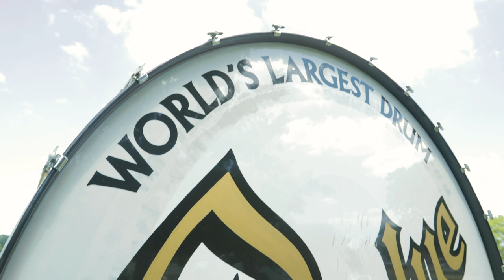Best College Traditions | Purdue Drum Auditions March On in 2020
One of the country's best college traditions (and most widely recognized) is Purdue's Big Drum!

Purdue Drum Auditions: One of Purdue University's symbols and traditions surrounds the "All-American" Marching Band's Big Bass Drum. The Purdue Drum crew holds try-outs each year with rigorous requirements. With Protect Purdue guidelines in place in fall 2020, there are even more steps to be a part of the team and keep everyone safe.

for Purdue's hub on COVID-19 health and safety information.